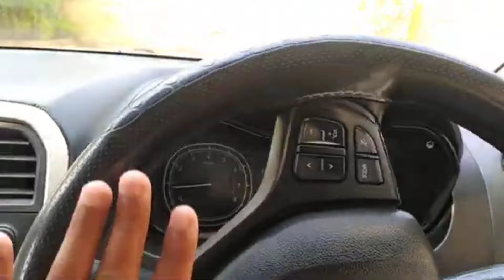Mastering 90° Turns and Reverse Parking in Tight Spaces | Pro Driving Tips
In this video, I share essential tips and tricks for making perfect 90-degree turns and reverse parking in narrow spaces. Whether you're navigating a small parking lot or tight street corners, these driving techniques will help you stay confident and in control. Watch till the end for a step-by-step demonstration, so you can park like a pro even in the tightest spots